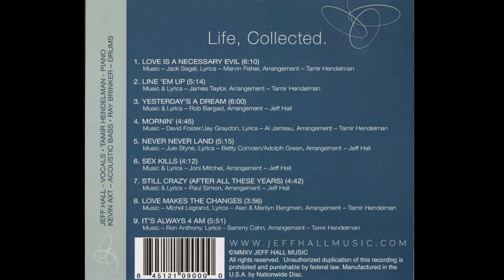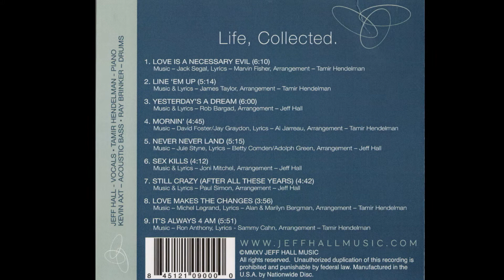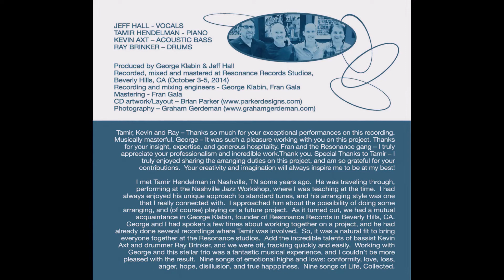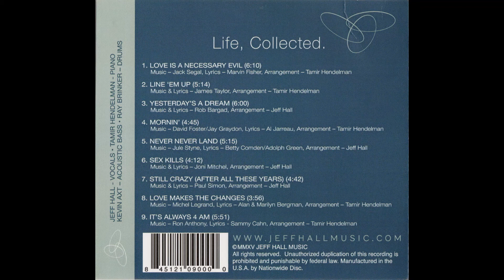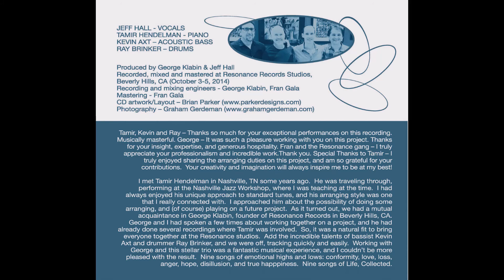Jeff Hall - "It's Always 4 AM"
From the 2016 release "Life, Collected".  Composed by Ron Anthony, Lyrics by Sammy Cahn.  Arranged by Tamir Hendelman.  Jeff Hall - vocals, Tamir Hendelman - piano, Ray Brinker - drums, Kevin Axt - bass.